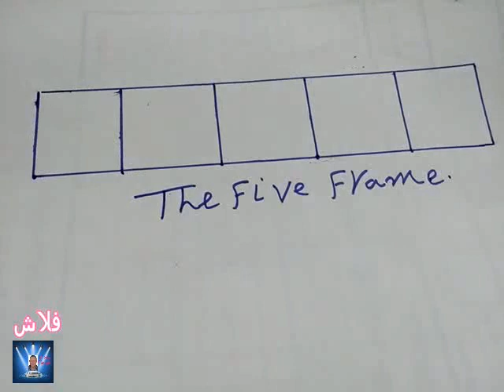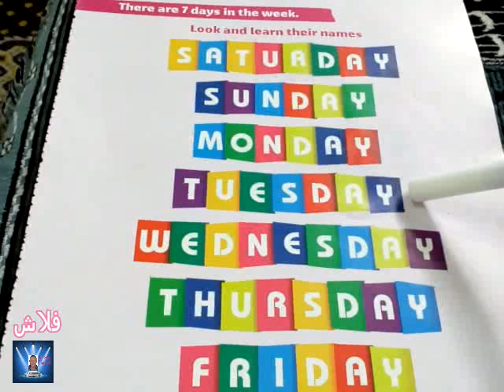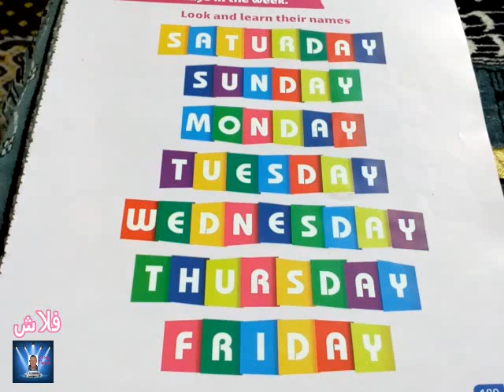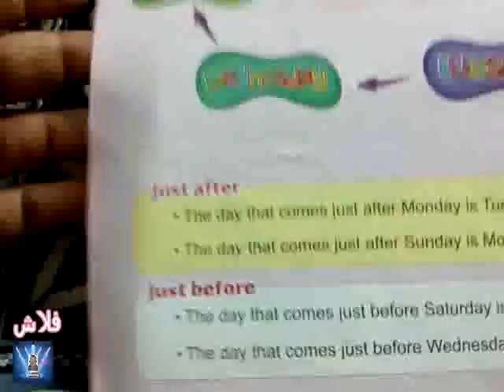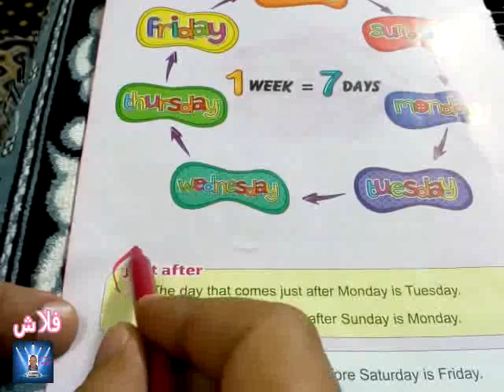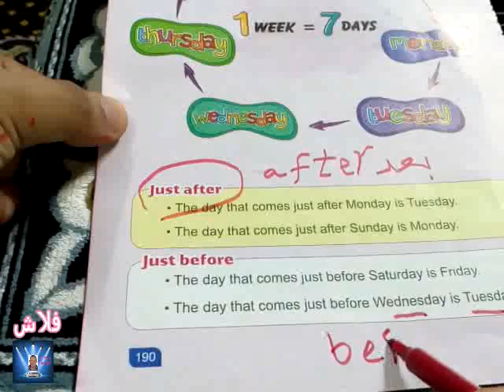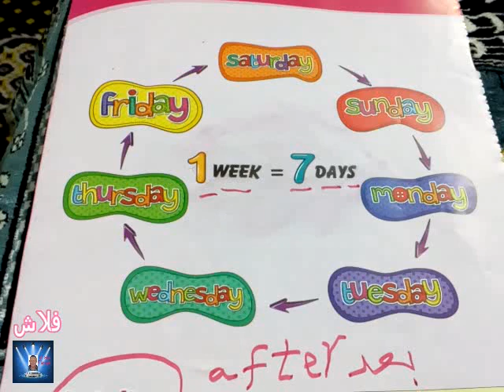شرح ال Five Frame و ال Number line ماث اولى ابتدائى ( الحلقه الثانيه ) مع حل التدريبات.